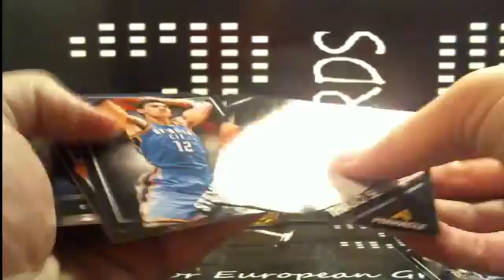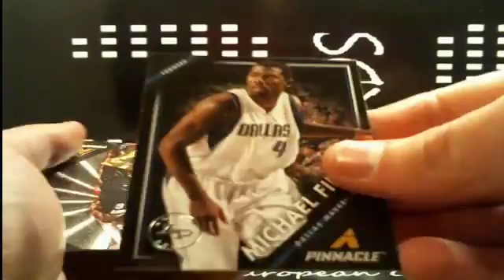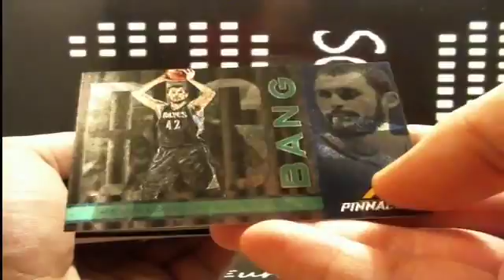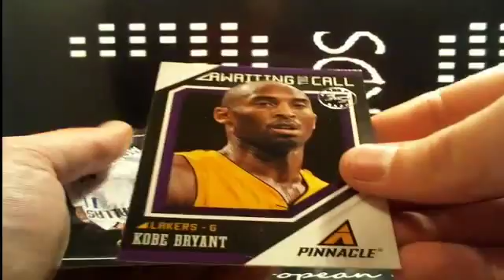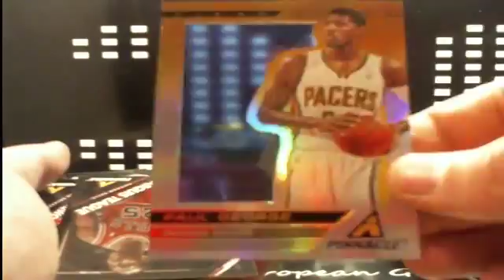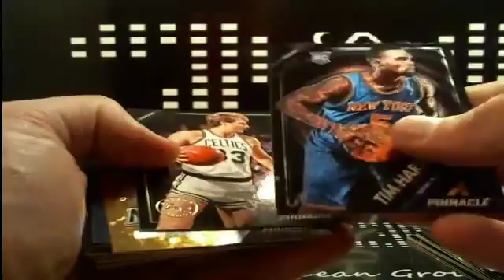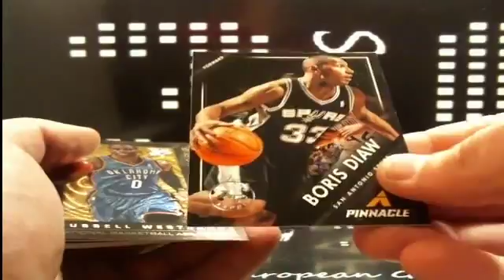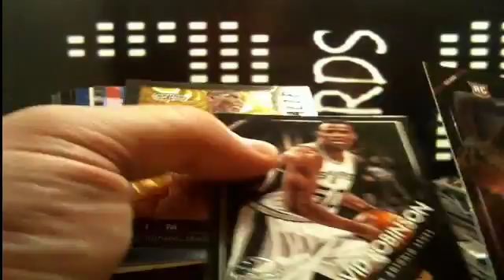2013-14 Panini Pinnacle Basketball 1 Box Break for Chefbenny